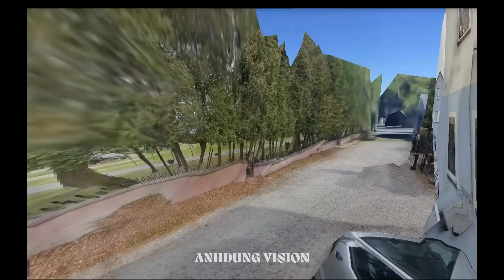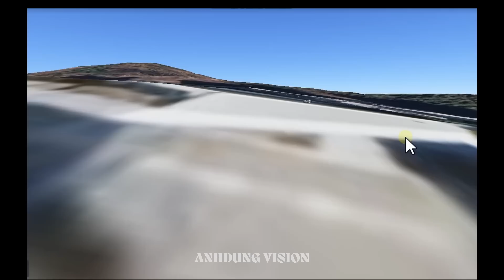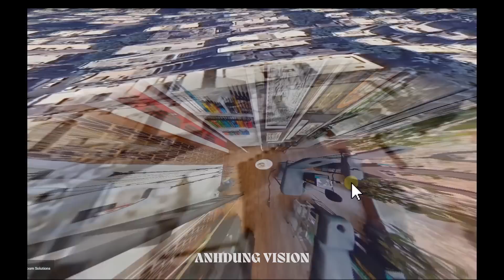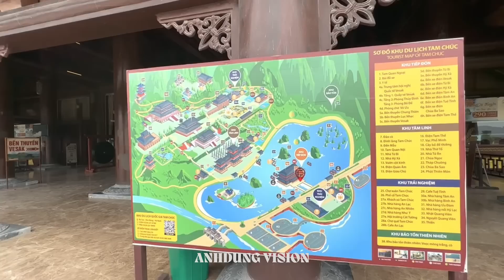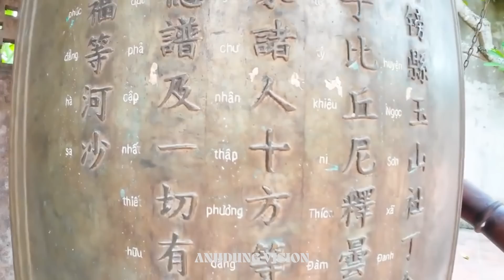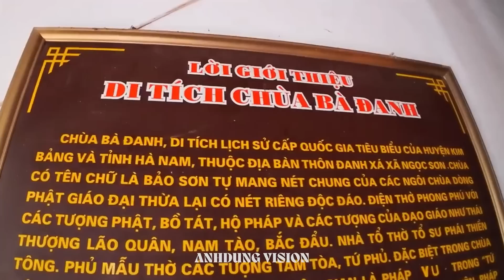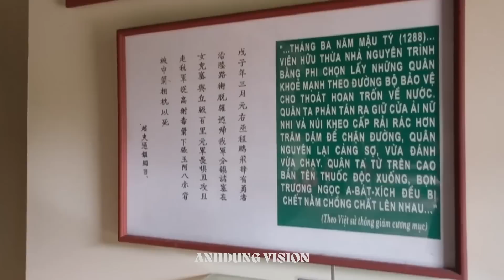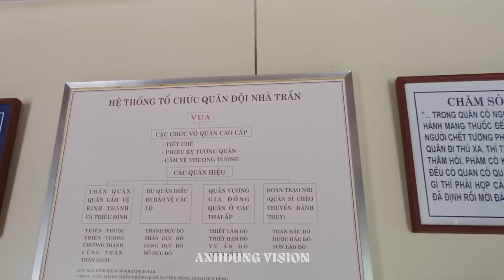Tập 426. Châu Âu biểu tình khắp nơi. BaLan nhập phân bón Nga vượt năm ngoái. Bộ tứ họp ở nam Kavkaz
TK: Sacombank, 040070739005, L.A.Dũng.